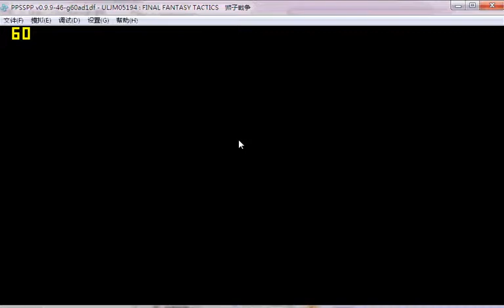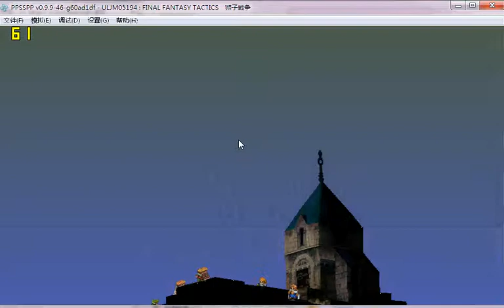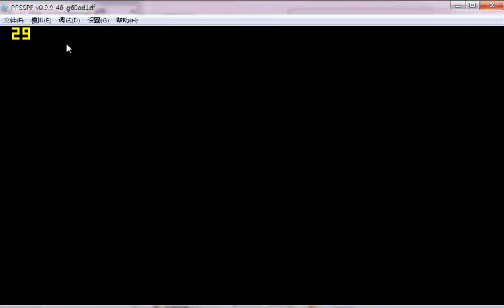PPSSPP blackscreen bug